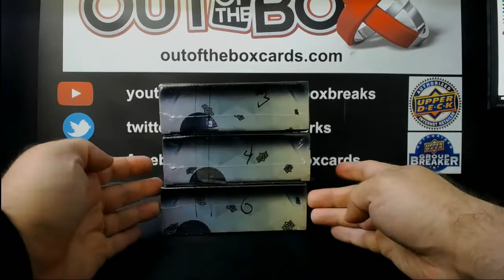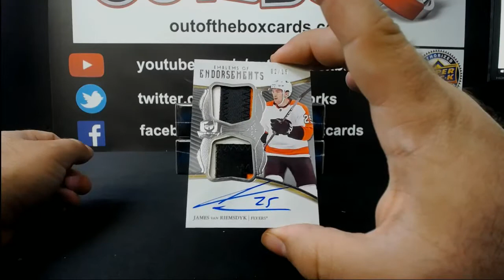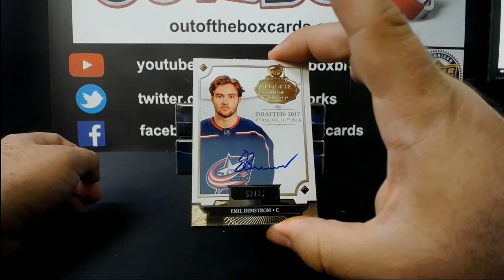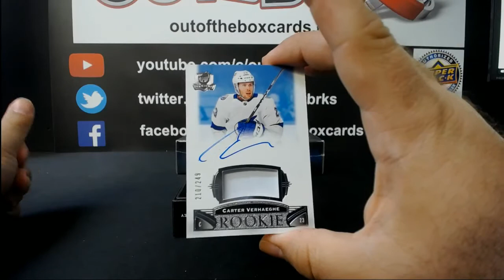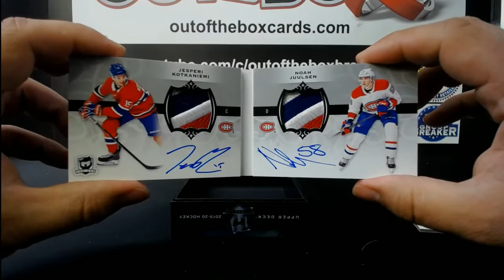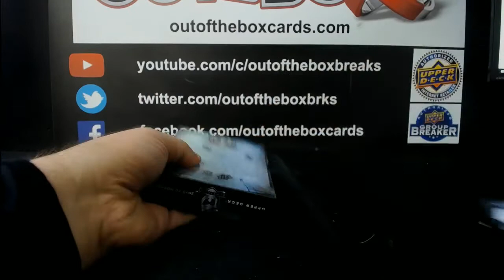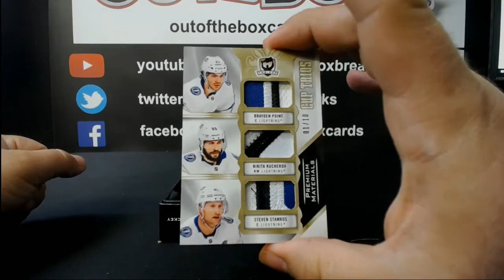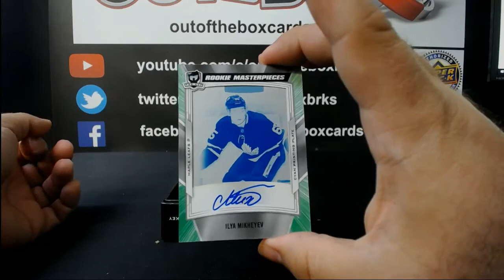Out Of The Box Group Break #8760- 2019-20 UPPER DECK THE CUP (3 TIN) HALF CASE TEAM BUY